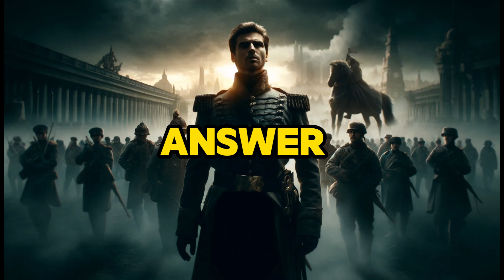A Woman's Fight Against Alien Conquerors|The Fall of the Jithraxian Empire| A Scifi and HFY War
This is a self-written Sci-Fi story with a little touch of the HFY genre. The only purpose of the story is educational.